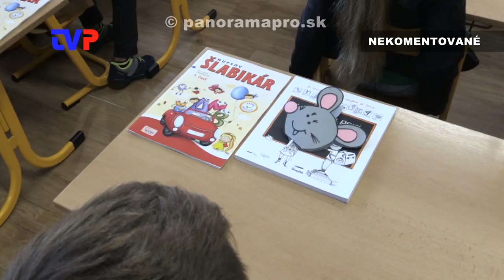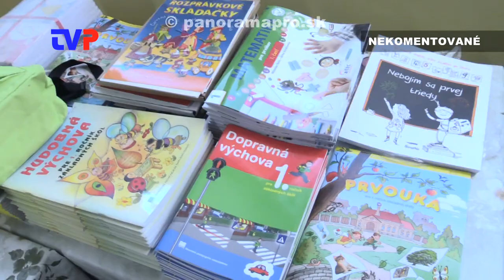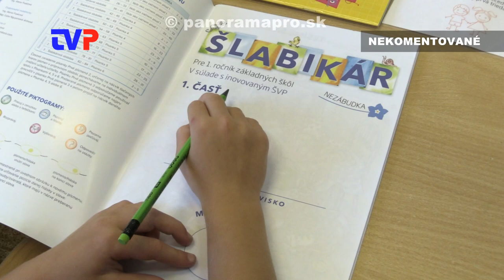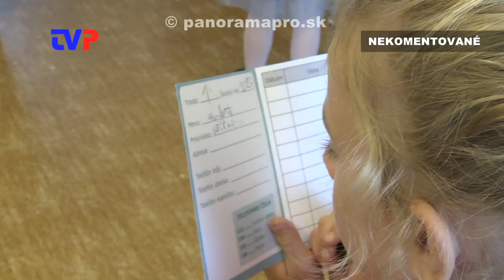Začiatok školského roku 2023/24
Zostrih najzaujímavejších momentov z otvorenia nového šk. roku v ZŠ v Žarnovici a Hodruši - Hámroch.